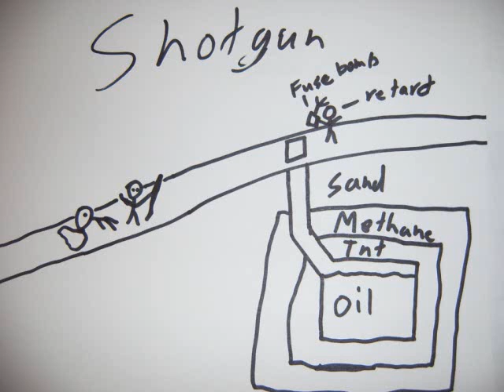Bolt-Action Shotgun with grenade launcher attachment [instructions]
Finally! a bolt-action shotgun with a grenade launcher! it also has a shell ejection feature, which is admittedly a side effect. With a couple of pieces you could fix that. I tried, truly to make it pump-action, but it never worked. --mod-friendly--